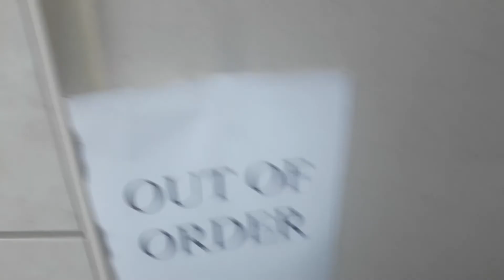1,253: 2004 kohler fixtures (viewer discretion advised)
PLEASE NOTE: For people who are easily squeamish or grossed out, this isn't for you!
If anyone comments negative words or statements in the comments, it'll be removed instantly. You've been warned.

Fixtures:
2 2004 Kohler bardon urinals
1 2004 kohler kingston toilet with a nasty surprise.